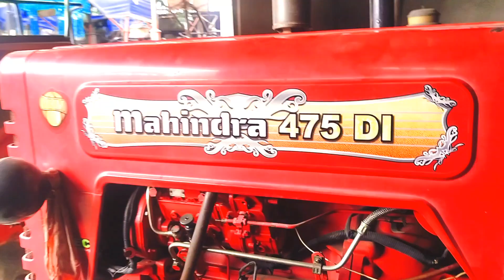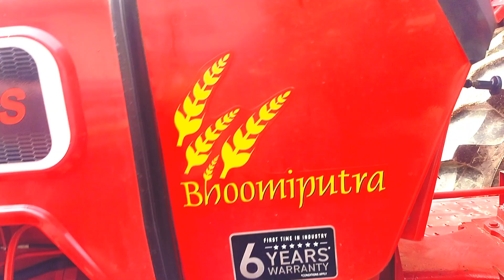UP ke Ayodhya Zile me Mahindra tractor second hand kharide kam se kam rate Par